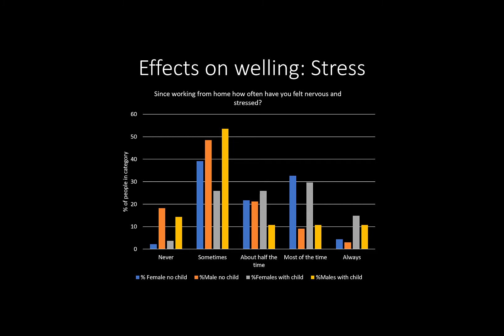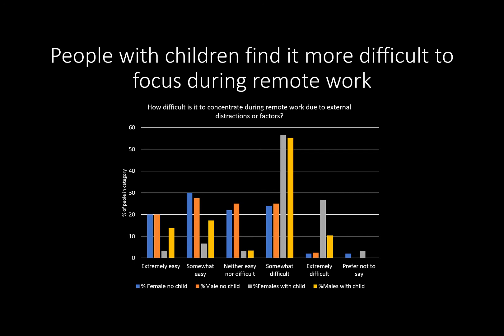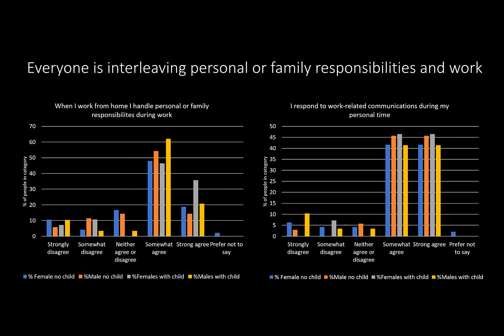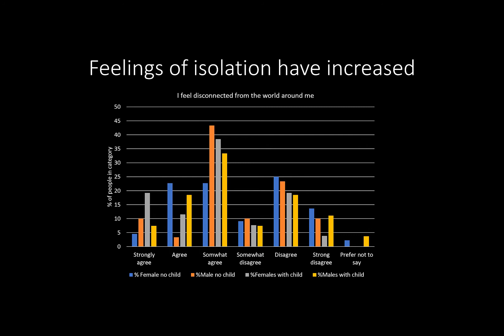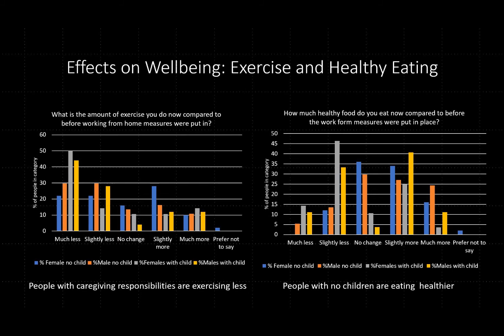Remote Work and Well-Being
This video accompanies our accepted paper for the New Future of Work Symposium 2020. The paper is entitled "Remote Work and Well-Being" and is co-authored by Shamsi Iqbal, Jina Suh, Mary Czerwinski, Gloria Mark, Jaime Teevan.